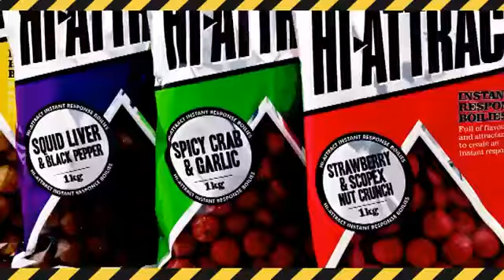Dynamite Baits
Dynamite Baits. Uniquely Effective Fishing Baits.

Dynamite Baits, nada cunoscuta la nivel international pentru calitatea ingredientelor folosite in procesul de productie, este acum disponibila in magazinul fizic si la comanda